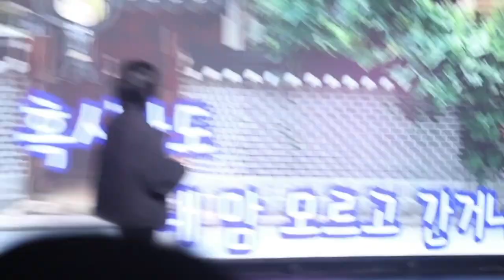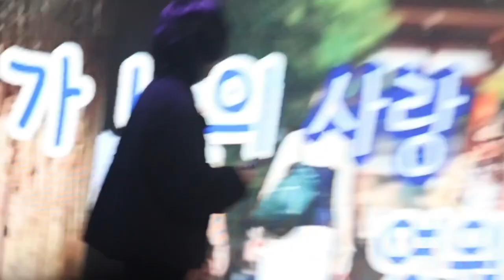[케인] 팬미팅 사랑이 슬픔에게 라이브 mr제거(도네 가능)(스킵 금지)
하도 케조씨가 도네될 때 스킵하셔서, 스킵 금지 걸어놓겠다맨이야
도네는 케인 방송안에서 자유롭게 가능
(타 스트리머 방송에는 도네 금지)